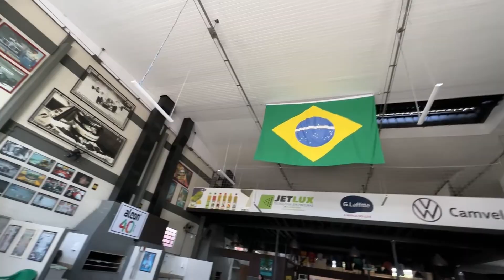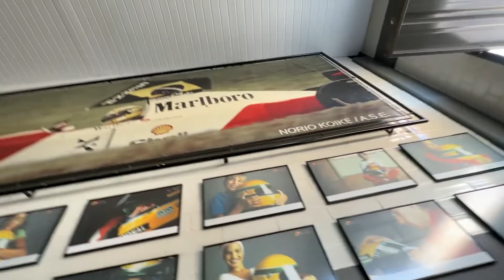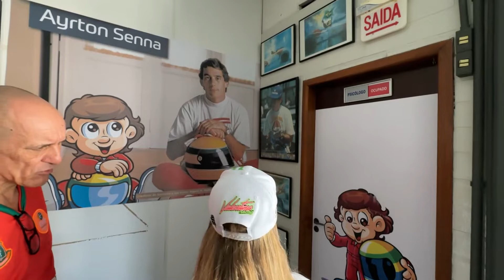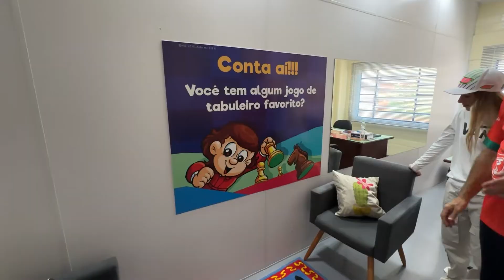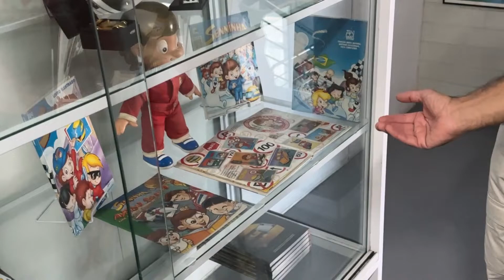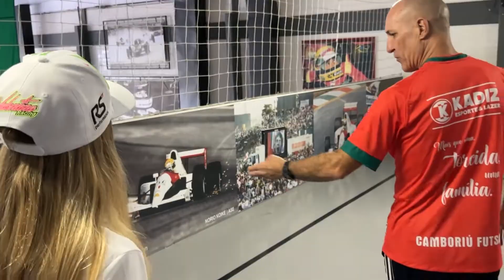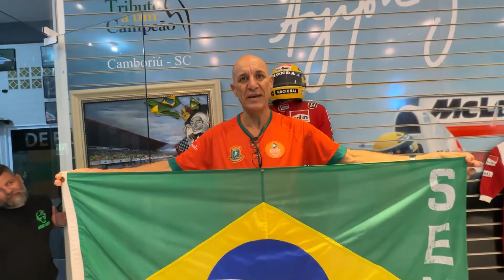VISITEI O MUSEU DO AYRTON SENNA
🔻🔻 Assista mais esses 10 vídeos do canal 🔻🔻